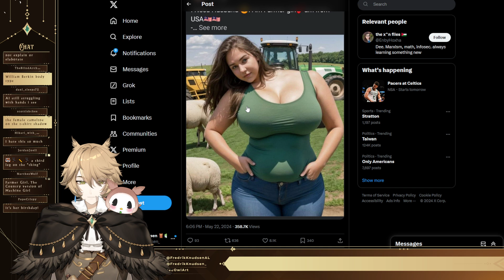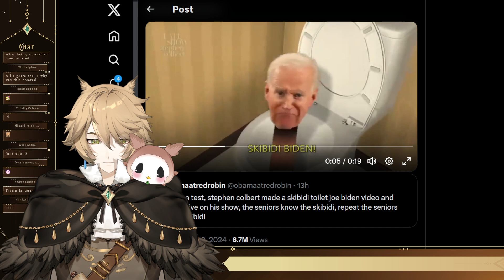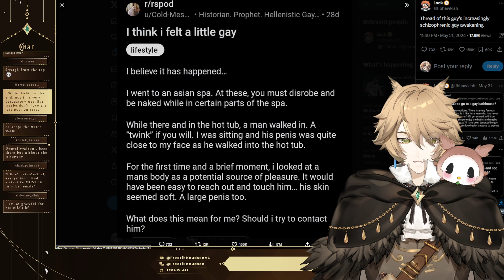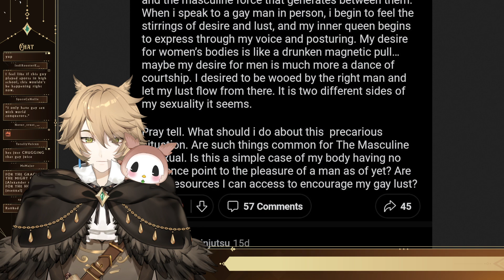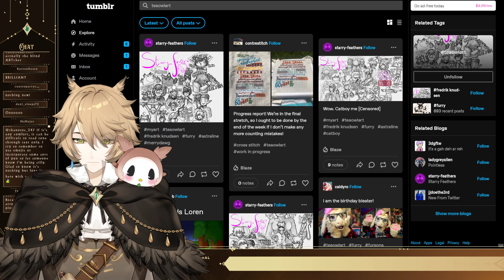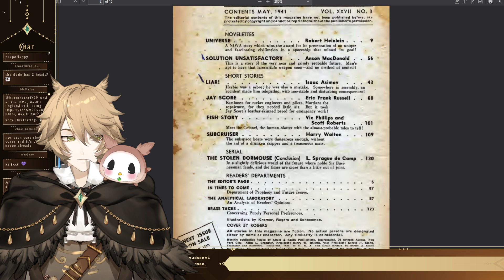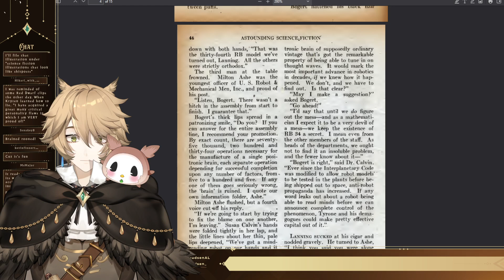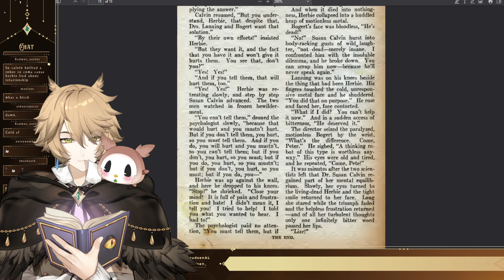Let me spin you a yarn... 【🦉🍵 Fredrik Knudsen | ASTRALINE】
DON'T TAP THE GLASS. Do not contact or harass anyone that we look at in the stream.